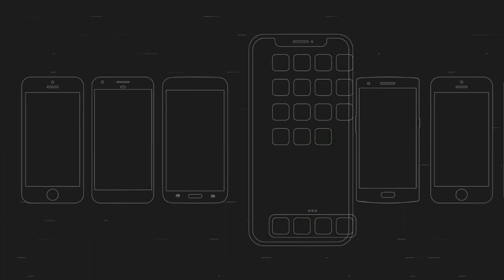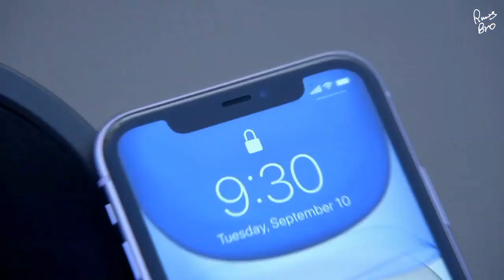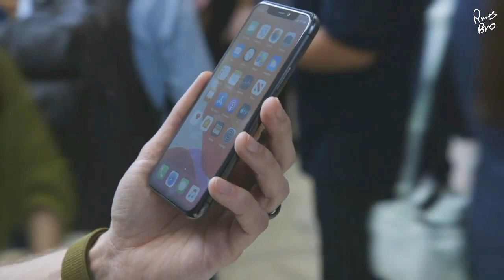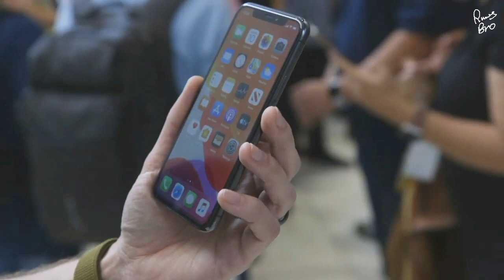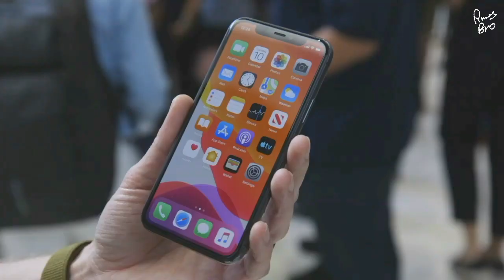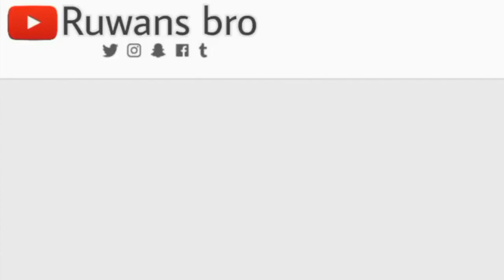iPhone 11/11Pro/11ProMax Sinhala First impression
IPhone 11/11 Pro and 11 Pro Max Sri Lanka

New iPhone Price 🔥
11 - $399
11 Pro - $999
11 Pro Max - $599